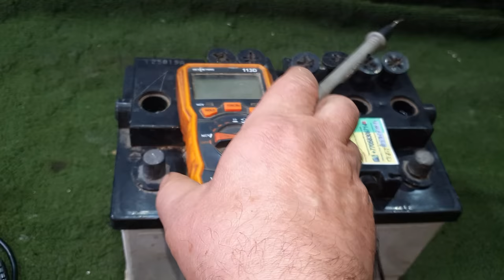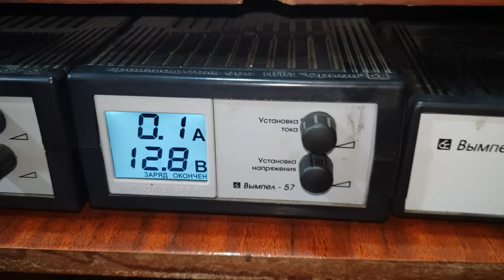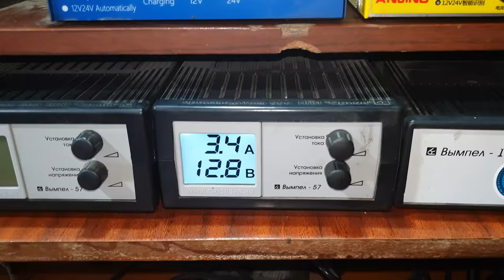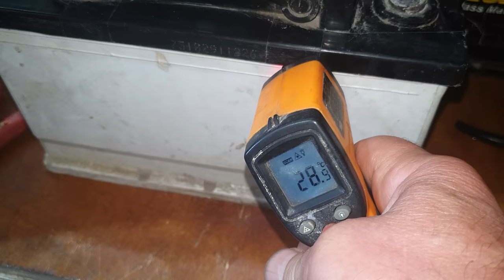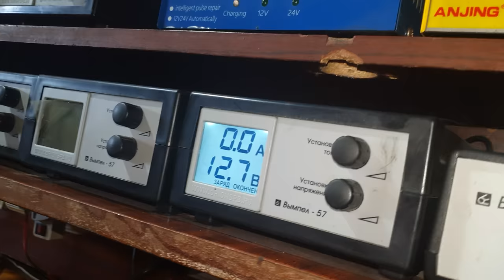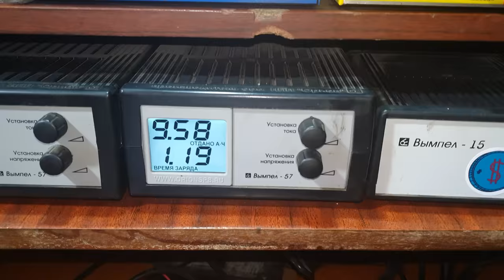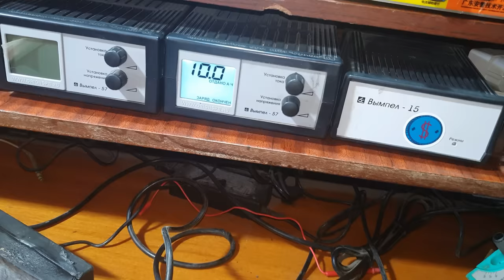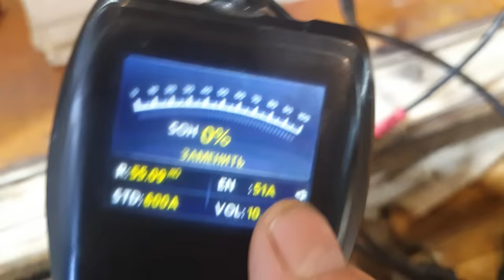Как выглядит аккумуляторная безнадёга.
Привезли аккумулятор с двумя вольтами на борту.